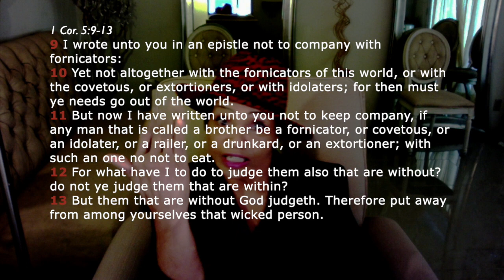JUDGMENT WILL FALL on Those Who PRACTICE This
Ra'Shad sings like an angel followed by a warning message by Lannette. This is Powerful! JUDGMENT WILL FALL on Those Who PRACTICE This  (ASL interpreted by Pat in Sign Language)